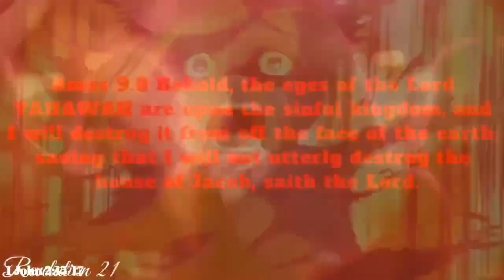REVELATION 21 | A NEW HEAVEN & NEW EARTH ✨🌎✨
🎥original video: @manatazachbanyamyan1442